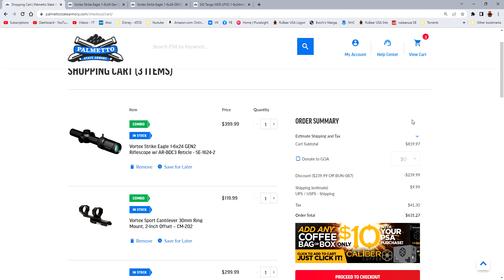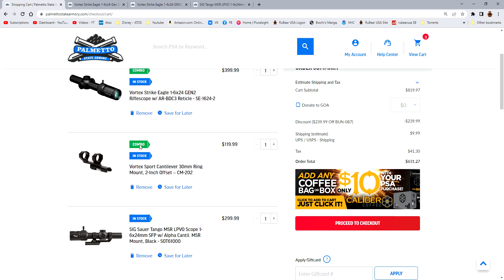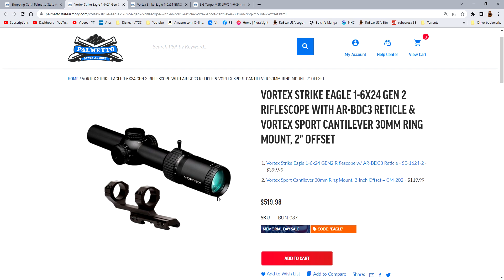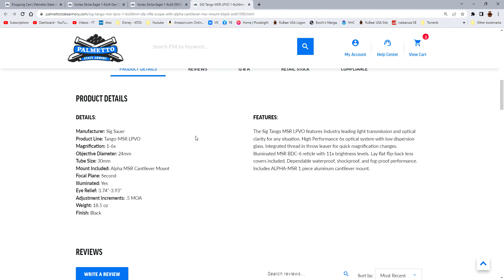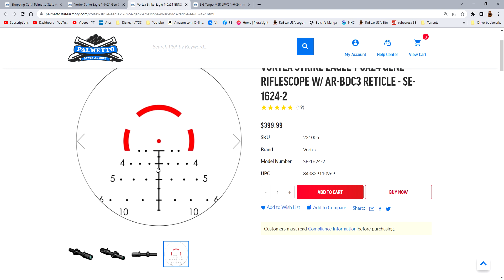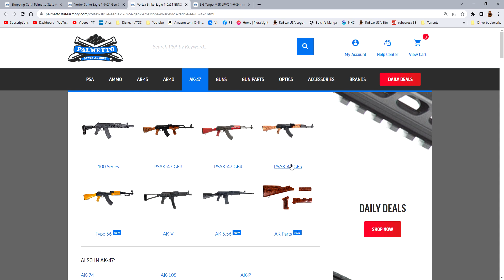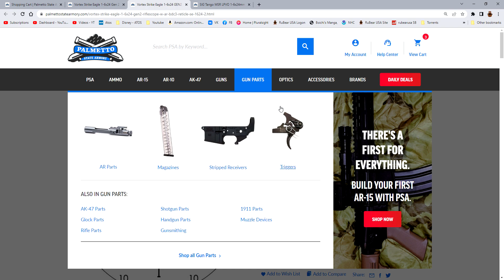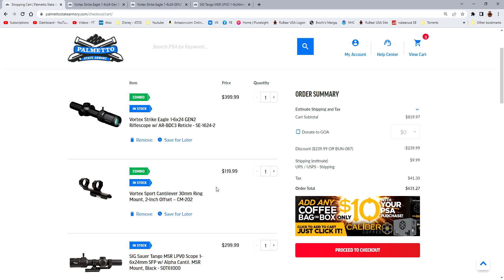Очень краткое сравнение Сиг и Вортекс МКВО прицелов за $300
Вортекс Атакующий Орел (Strike Eagle) 1-6x24 GEN 2
Сиг Танго МСР 1-6х24

For Youtube Reviewers - videos are created in full compliance with Youtube content policies.